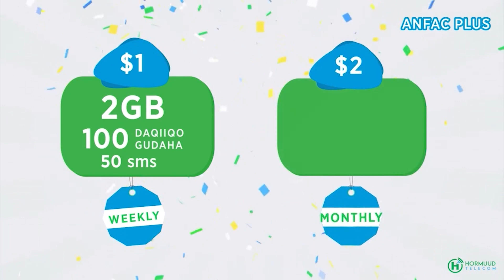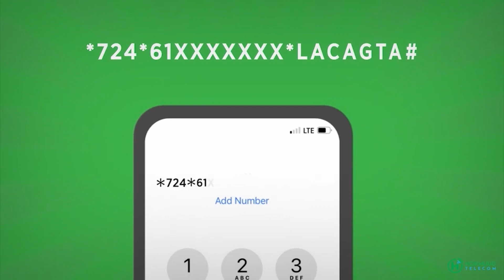Wasiir Mukhtaar Rooboow "waxan halkaan ka leeyahay Culumooy waxa la rabaan in la sheego.."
Wasiir Mukhtaar Rooboow "waxan halkaan ka leeyahay Culumooy waxa la  rabaan in la sheego hadalo ka tarjumaayo midnimadeen"